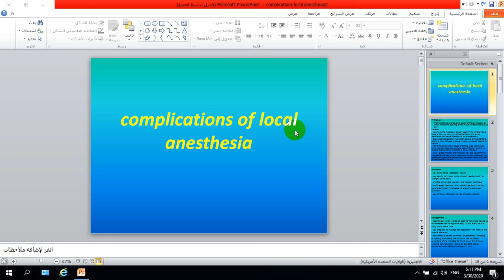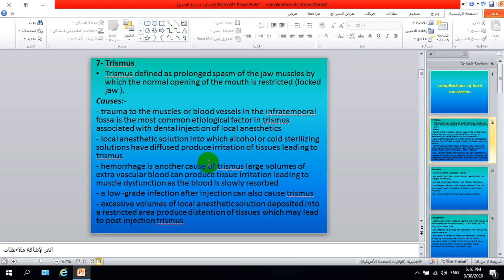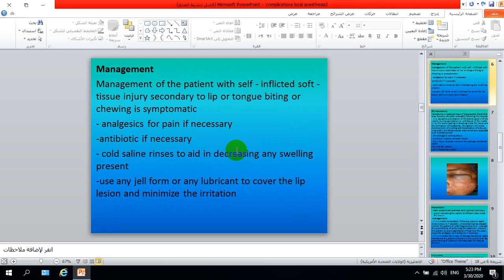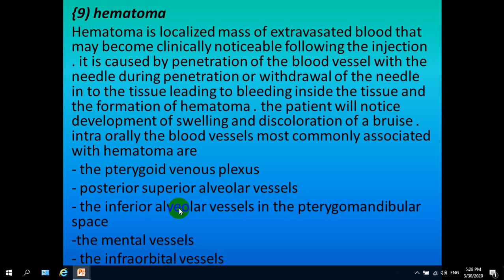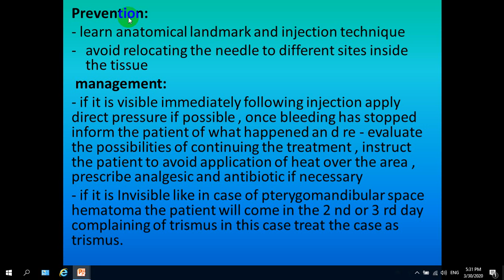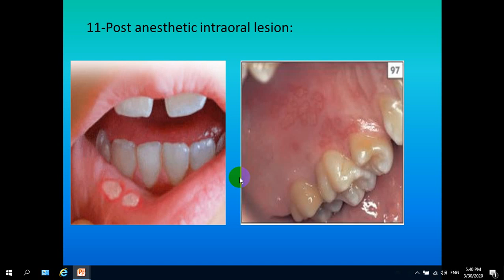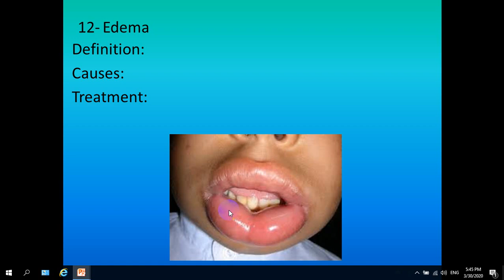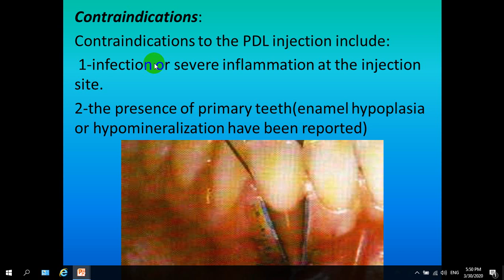local complication of L A part 2